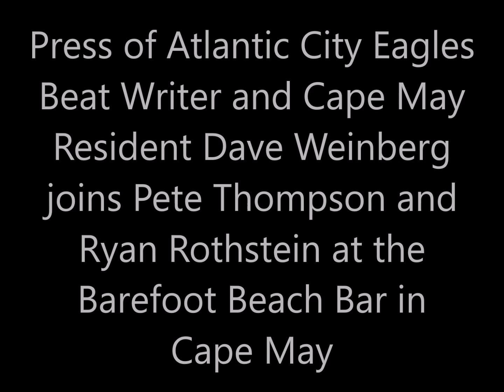Dave Weinberg joins Pete Thompson and Ryan Rothstein at the Barefoot Beach Bar in Cape May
Press of Atlantic City Eagles Beat Writer and Cape May Resident Dave Weinberg joins Pete Thompson and Ryan Rothstein at the
Barefoot Beach Bar in Cape May